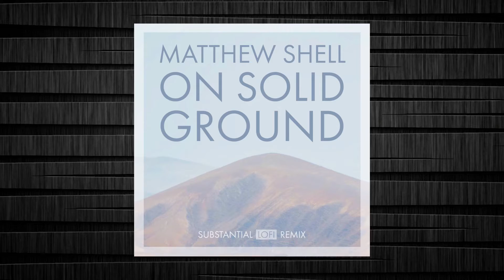Matthew Shell - On Solid Ground (Substantial LoFi Remix)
As released by Narked Records in association with MTS Music Productions, this is Substantial's official remix of Matthew Shell's song 'On Solid Ground' from his album 'Towards New Beginnings'.

Join the mailing list for updates on new music, shows, videos and more